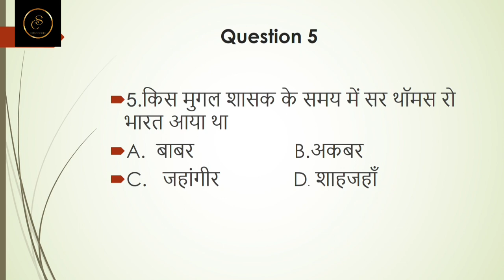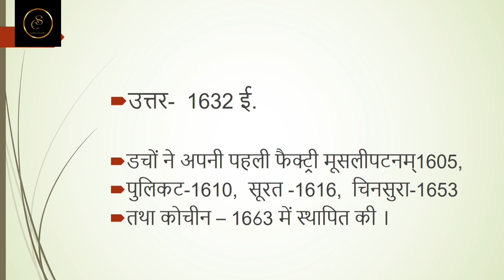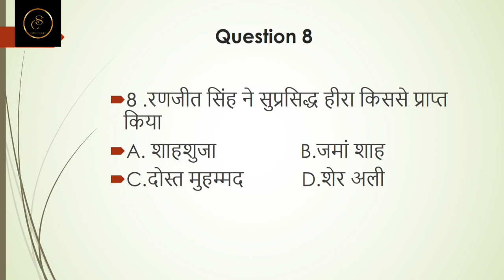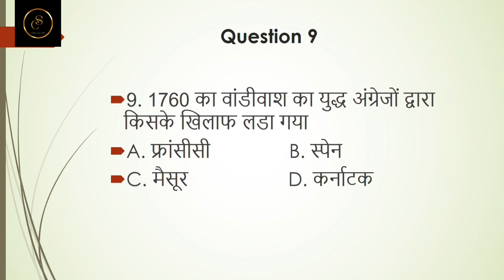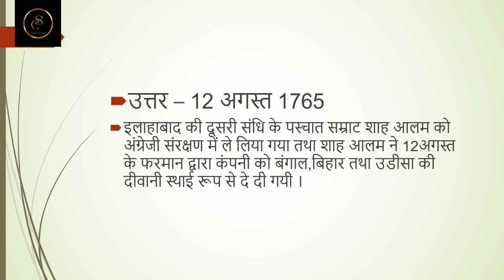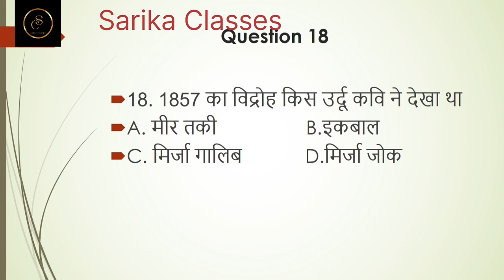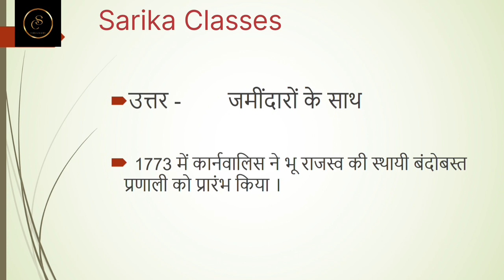Modern History important MCQ'S@Sarika Classes